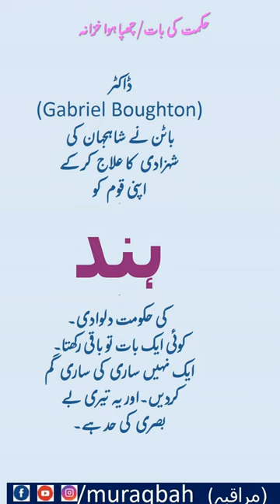Dr Gabriel Boughton and emperor Shah Jahan's daughter/sufism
Hikmat ki baat/Chuppa howa khazana/حکمت کی بات/چھپا ہوا خزانہ @Muraqbah sufism sufibarkatali sufichannel motivation @Muraqbah